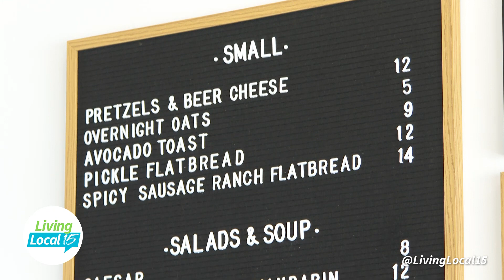Penny Drip Small Bites | Living Local 15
Living Local 15 host Jessica Williams is joined by Sam Albertson, the Head Bartender at Penny Drip, as she learns about the small bites they offer and tastes their breakfast sandwich and their Pickle Flatbread. Penny Drip is located at 815 Lafayette Street in Fort Wayne.

Living Local 15 is a daily Local Talk Show, airing every weekday morning at 9AM on CBS WANE 15. The #1 Rated News Station in northeast Indiana and southwest Ohio.